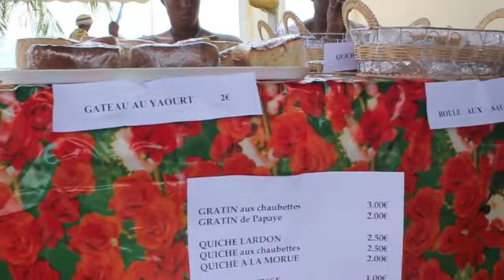extrait foire artisanale le 15/11/2013 port de pêche de Goyave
Extrait  foire artisanale mémorial de Carnot manifestation artisanales,sportives et culturelles sur le port de pêche de goyave 97128 Guadeloupe.